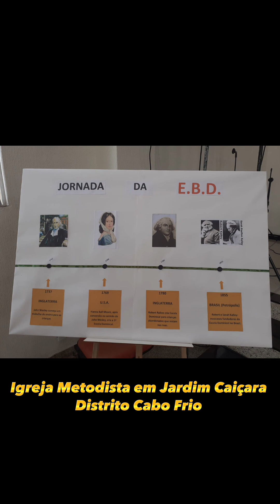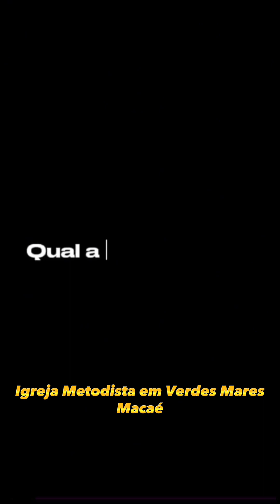Escola Dominical na 7ªRE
Testemunhos sobre o trabalho da Escola Dominical na 7ªRE e palavra do Rev. Marcos Torres, coordenador regional da Ed.